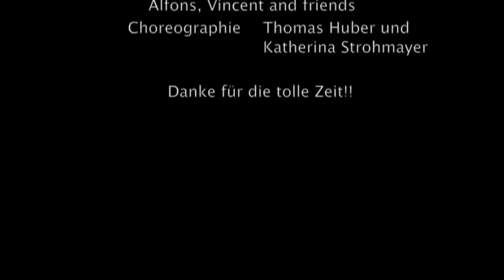Choreography Stockerau 2009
Choreographed and Danced by Katherina Strohmayer and Thomas Huber
Stage: Stockerauer Festspiele 2009

Enjoy and we hope to continue our work